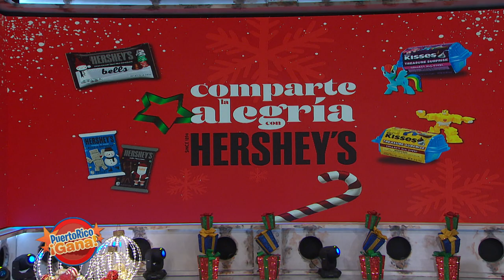Puerto Rico Gana - 11–30-2020- #2